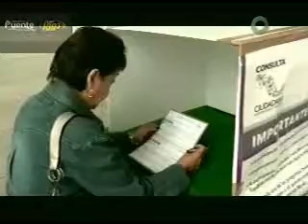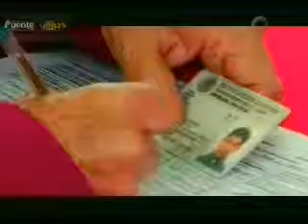Horacio Jimènez El Univesal / SCJN da reversa a consultas c